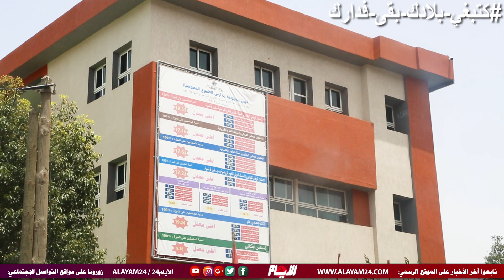اباء و أولياء التلاميذ يستشيطون غضبا بعد اجبارهم على دفع الأقساط الشهرية